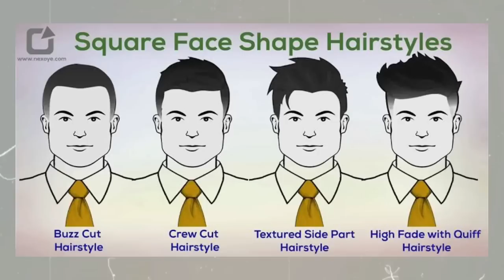5 Biggest Hairstyling and Haircut Mistakes | Hair Styling Tips | Hair Cutting Tips | Salon Mistakes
Hairstyle Mistakes Every Guy Should Stop, Salon Mistakes, Hair Styling Tips, Perfect Hair Cutting Tips. High volume hairstyle tips, Perfect haircut and hairstyling tips for Men and boys.